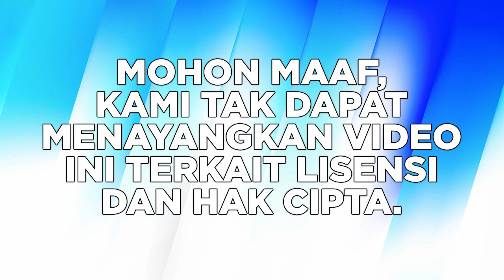iNewsSore 04 November 2022 Segmen 4